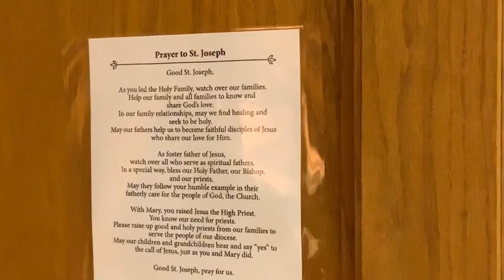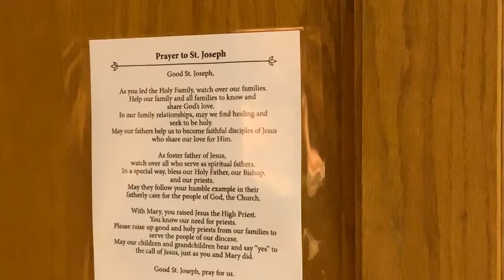SFA Parish Daily Mass 1/25/21